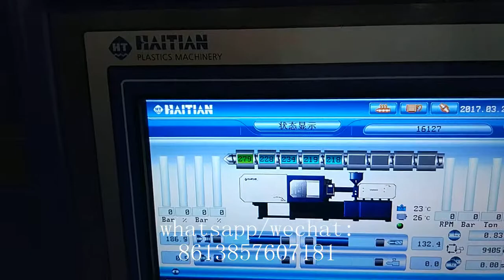17086 Vtulka skoba,16 cavity plastic mould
plastic injection mould